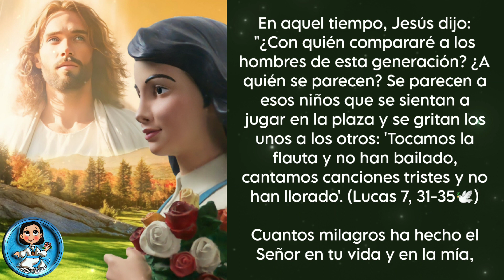Gracias Jesús por Tanto Amor | Lucas 7, 31-35